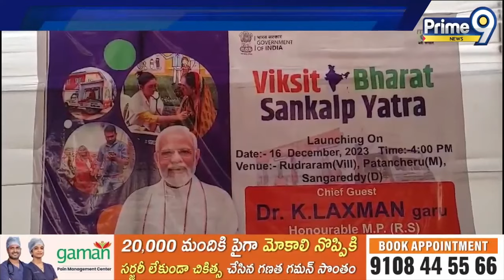MP Laxman Flags Off Vikas Bharat Sankalp Yatra | Prime9 News